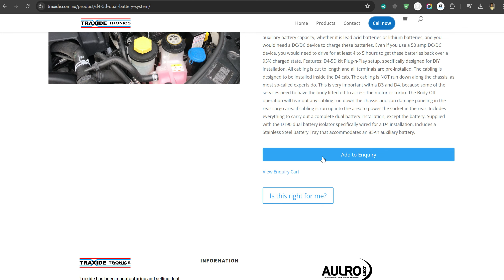enquiry cart for woocommerce